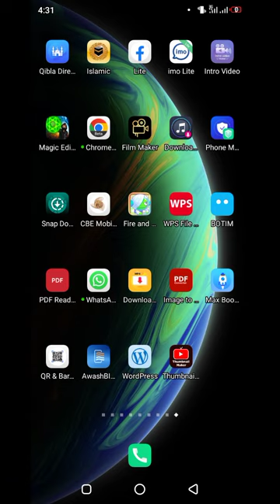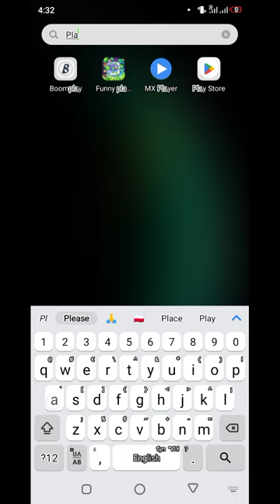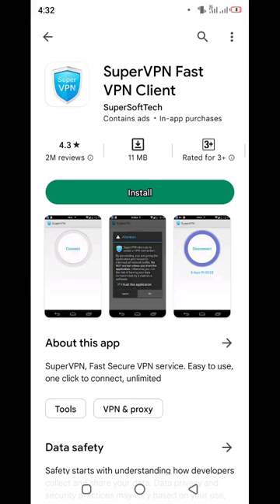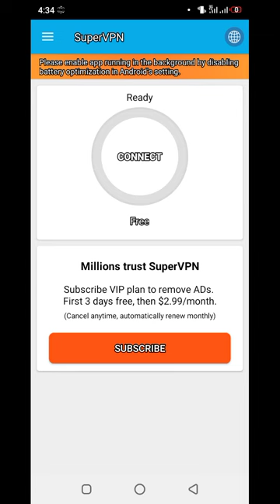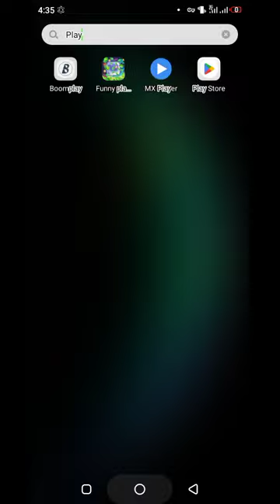ፌስቡክና ሌሎች አፕልኬሽኖች እምቢ ላላች መፍትሄ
ኢትዮጵያ ውስጥ ዛሬ ፌስቡክና አንዳንዶ ማህበራዊ ሚድያዎች እንዲሰሩ እሄንን ቪዲዮ ይመልከቱ